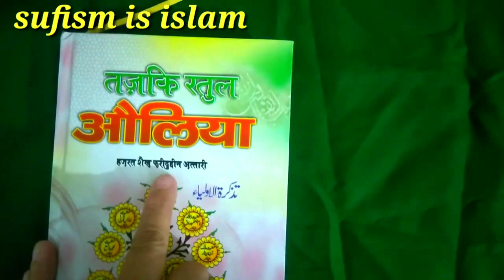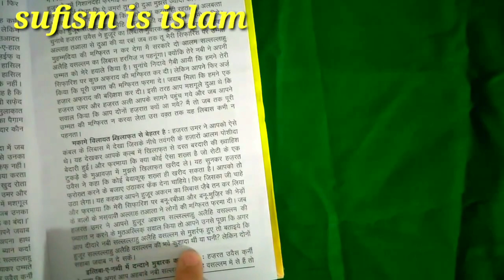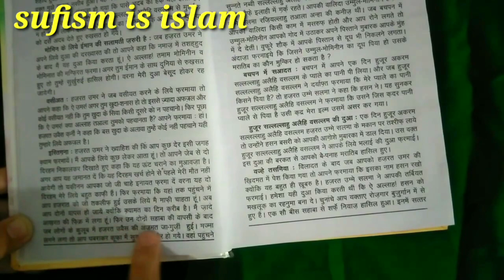hazrat owais e karni(r.a) ke halaat wa manaqib || tazkiratul auliya